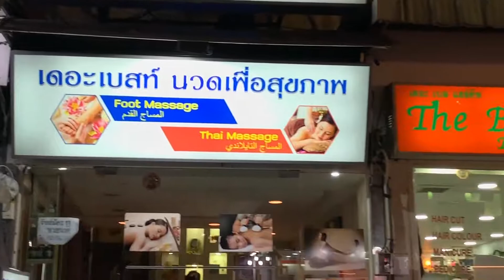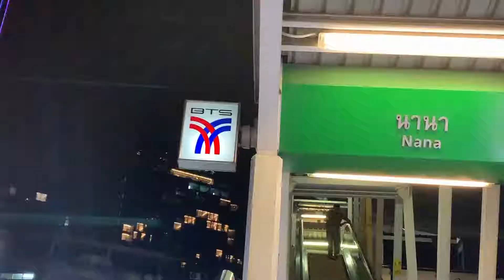Bangkok Thailand 2019 (Shot on iPhone XR)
Soi Sukhumvit 11 Bangkok Thailand at night video shot on iPhone XR